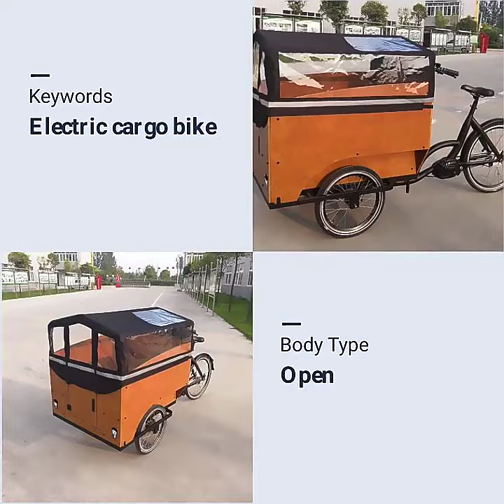Five-E CargoBike ElcetricCargoBike LongJohnBike CoffeeBike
Cargo bikes are also called Bakfiets or Cargo trikes, it can carry more groceries, and you can also use it to carry kids. This is a very environmentally friendly way to travel. As the best cargo bikes manufacturer and supplier, we have a variety of cargo bikes for sale: Electric cargo bikes,Long john bikes,Food bikes,Coffee bikes,Ice cream bikes,Vending bikes,Cargo tricycles,Adult tricycles.